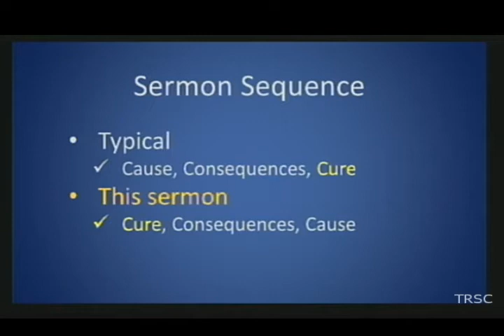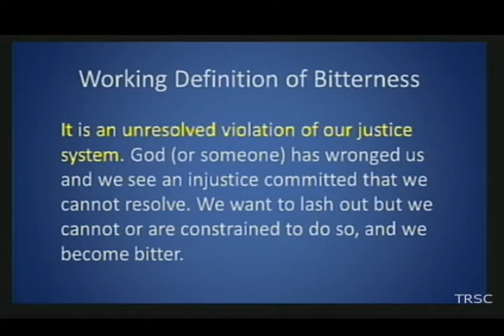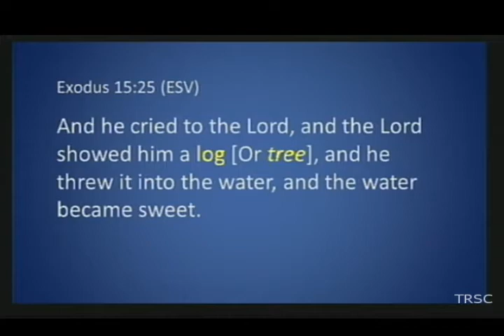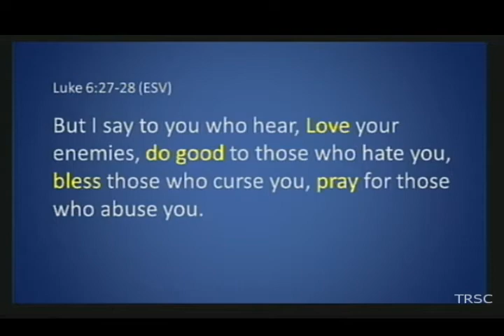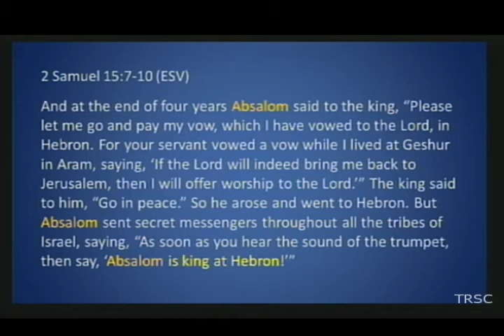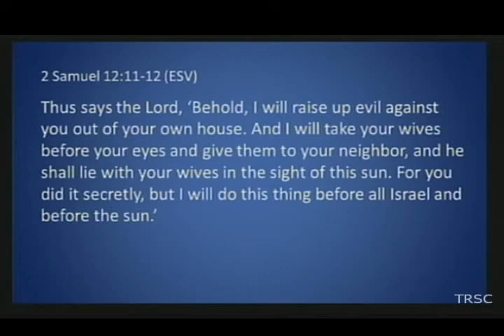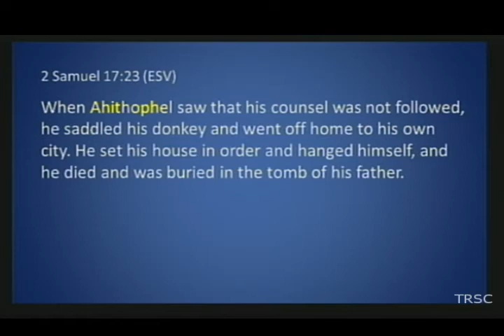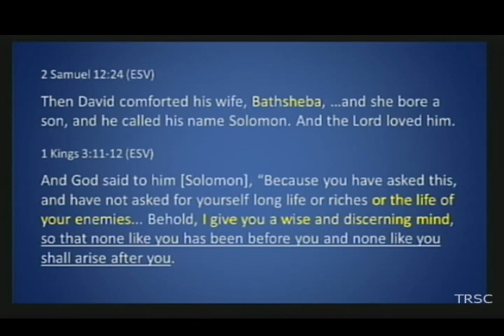Who is Ahithophel?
Who is Ahithophel? Brother Luis Castro addresses bitterness while searching the Scriptures to find the answer to this question.

We would be happy to send to anyone who requests it materials, including Bible studies, on the topic of the Knowledge of God, Identity Wars, Divine Pattern, and Channel of Blessing.

We also understand the need for anonymity. Click on the links below to access materials in pdf form.

My Beloved,  a personal testimony of the discovery of the Son of God through the sanctuary service, Song of Solomon, and Pilgrim's Progress :

The Living Voice of the Lord's Witnesses: Direct quotes from the Lord's witnesses among the Adventist church on the topic of the Knowledge of God.

As the Scripture says, "Truly our fellowship is with the Father, and with His Son Jesus Christ."